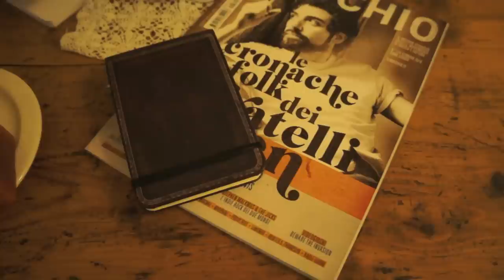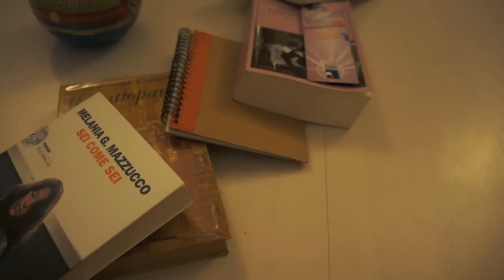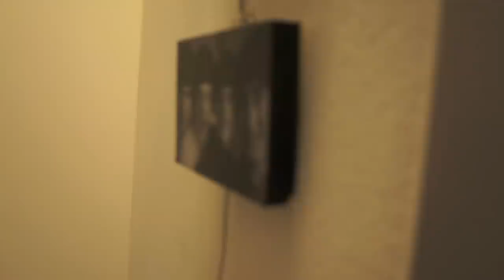FOLLETTO UNPLUGGED: Plastic Made Sofa - Midnight in Remada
Ecco finalmente i bergamaschi Plastic Made Sofa con "Midnight in Remada", uno dei pezzi più coinvolgenti del nuovo splendido (ed autoprodotto) album "Whining Drums". Andrea, proprio all'inizio del video, vi spiegherà come è nato quest'ultimo lavoro, caratterizzato dalla sperimentazione e da influenze di world music. Buona visione!